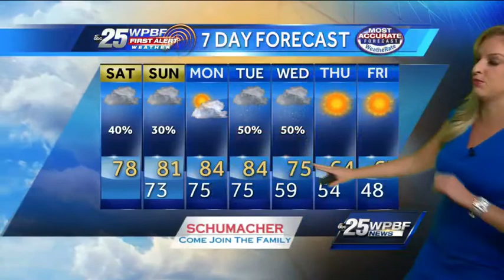Cloudy Weekend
Mostly cloudy skies return to South Florida this afternoon with rain chances around 40%. Temperatures will rise into the upper 70's today and into the low 80's for Sunday. There is a small craft advisory in effect through today with seas 7-9 feet.